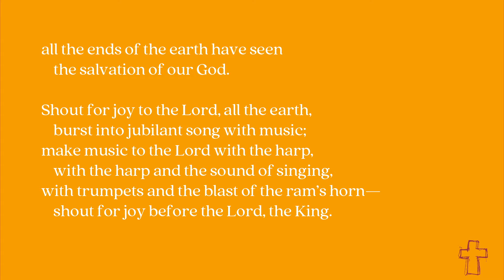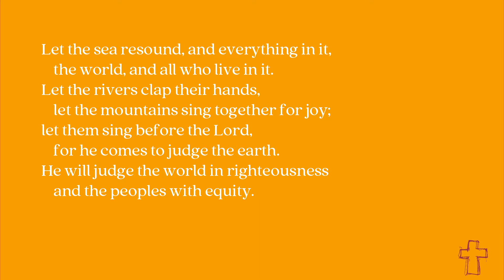11/17/20 Daily Bible Reading - Psalm 98